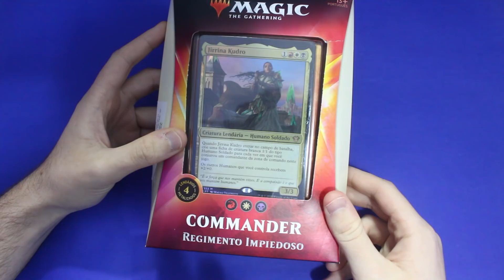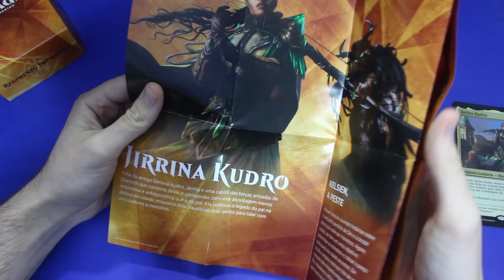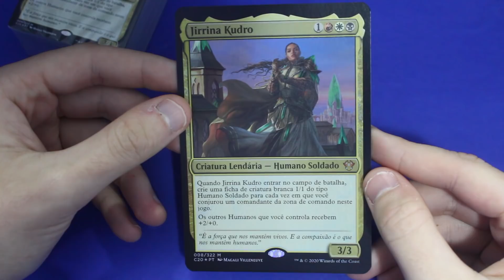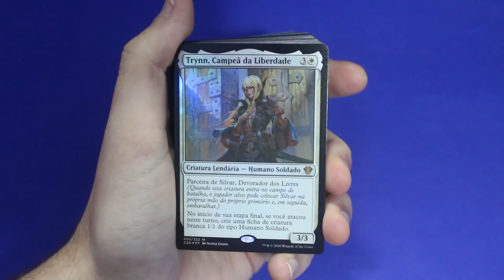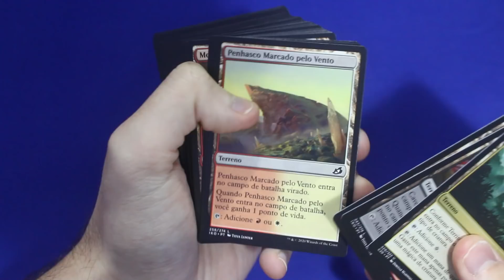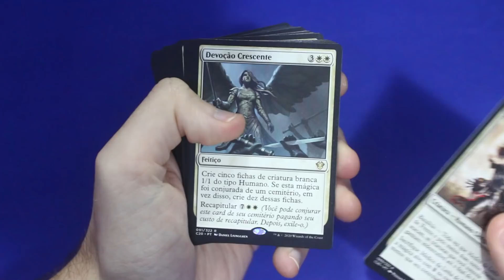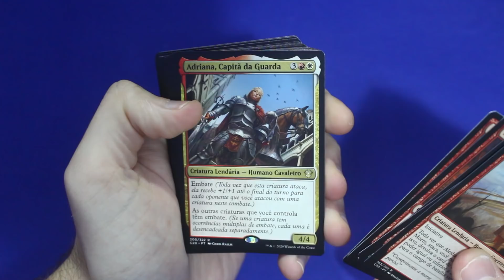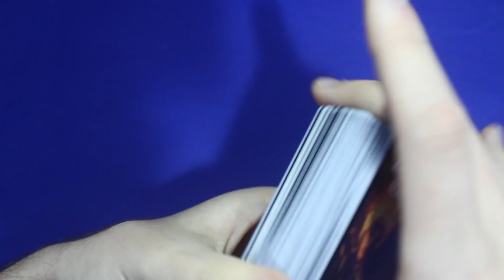🐴 DECK JIRRINA KUDRO (Regimento Impiedoso) - Commander 2020 | UNBOXING (Magic: The Gathering)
"Vídeo de unboxing do produto "Commander 2020 - Regimento Impiedoso (Jirrina)". Esse é um EDH baseado na tribo de humanos e é das cores branco, preto e vermelho (Mardu)."